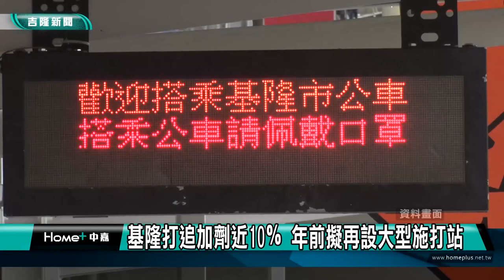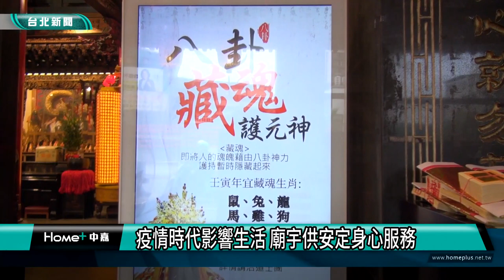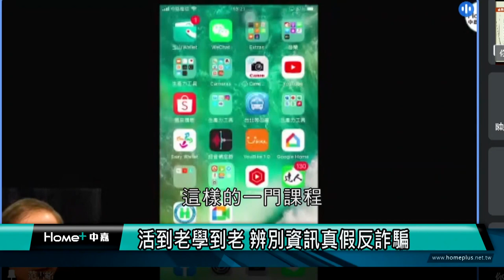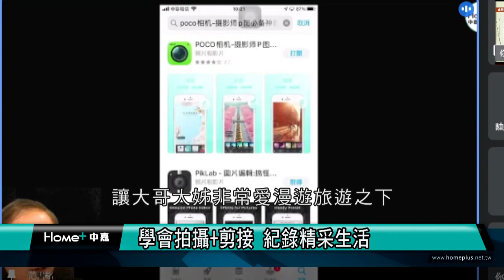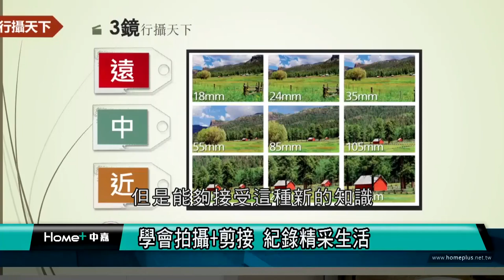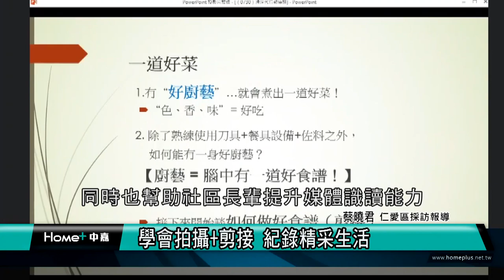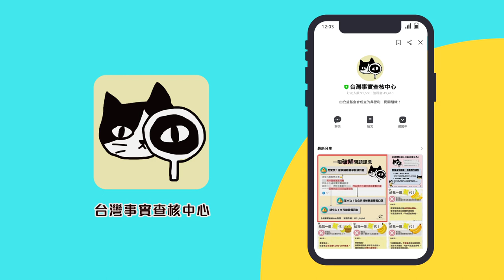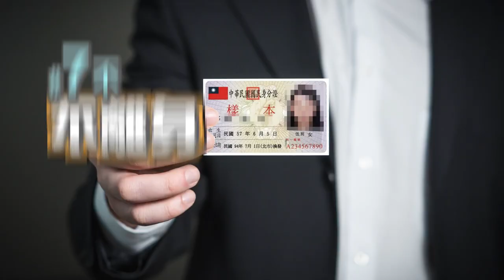基隆地方新聞｜111.01.19中嘉新聞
00:25 基隆新增一確診 桃機防疫運匠突破性感染
03:49 基隆打追加劑近10％ 年前擬再設大型施打站
07:32 蔡旺璉結合民間團體 在慶濟宮揮毫贈春聯
09:19 異國年夜飯！咖哩辛香料入菜 泰北年菜搶商機
12:14 生活資訊
12:49 慶濟宮連續31年冬令救濟 助350弱勢家戶
15:34 快過年！信綠里辦義剪

臉書追起來
Home 中嘉- 吉隆有線電視

趣聞不漏接
吉隆官網(中嘉新聞)

喜歡看電視?